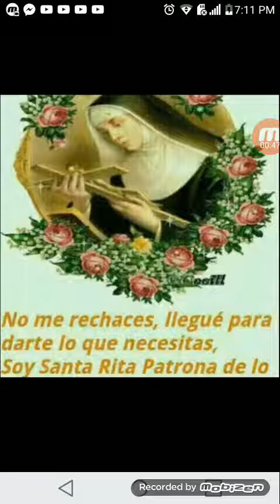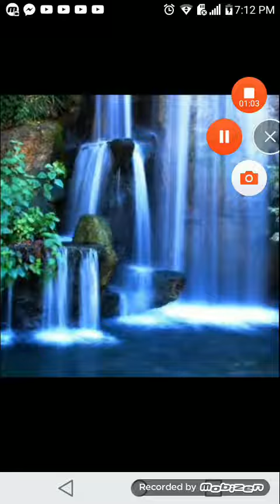Esto es para ustedes